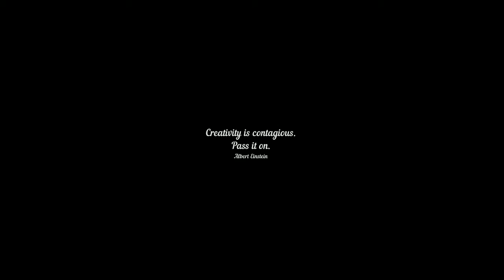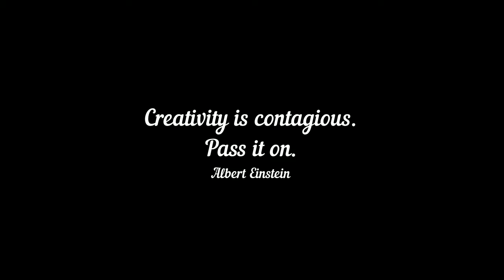Machete fun time!! Vlog #1